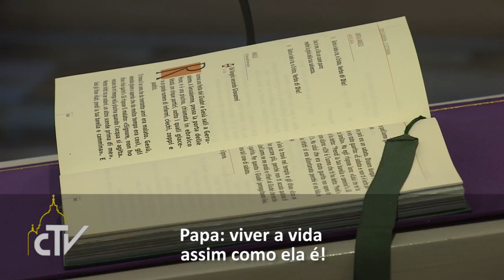Papa na missa da manhã: "Viver a vida assim como ela é"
O Evangelho do dia, que narra o episódio do paralítico curado por Jesus, foi o centro da homilia do Papa na missa celebrada na manhã de terça-feira (28/03), na Casa Santa Marta.